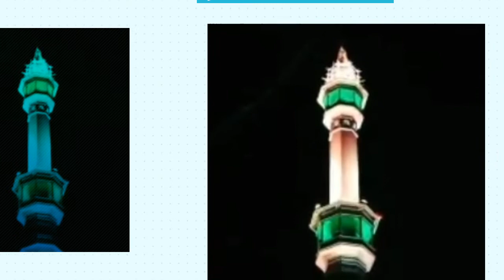Takbiran Merdu Tanpa Musik 2021